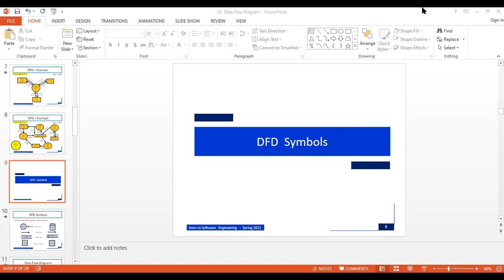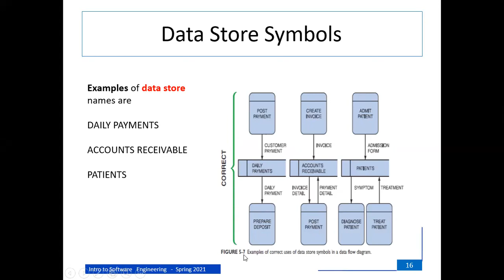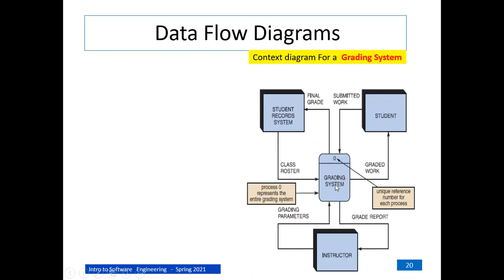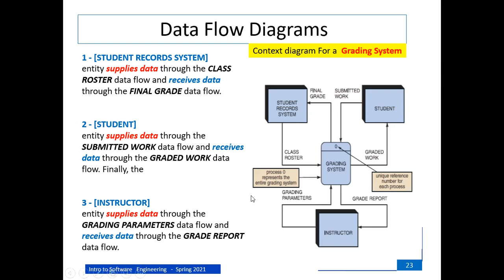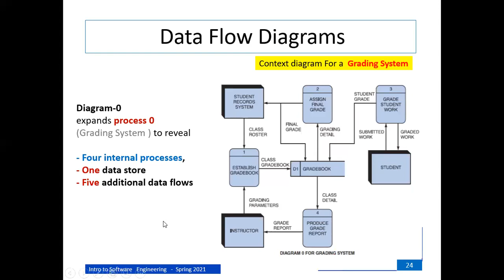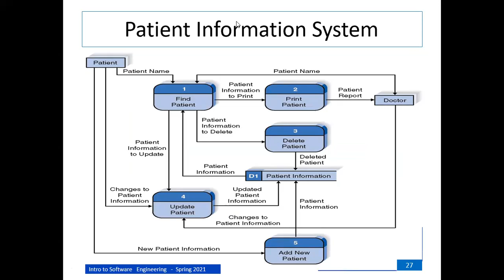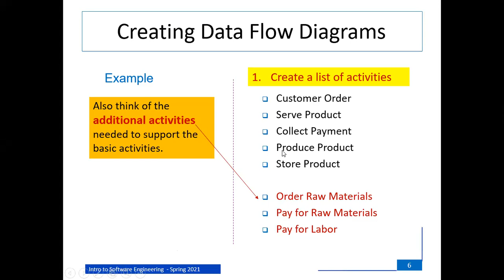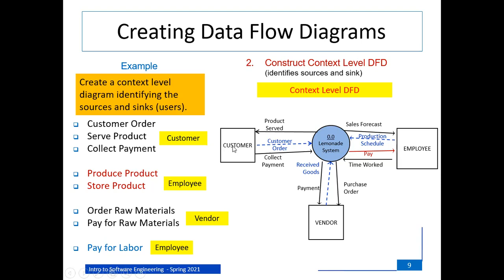02 5 2021 SE 2A Part 1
Online Lecture SE-2A  Part-1
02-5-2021  from 9:30 to 10:00